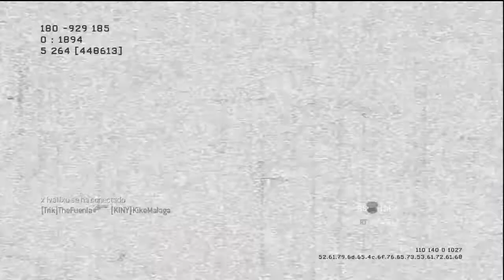MW3: ''¿Qué queréis ver y a que hora?'' - Domino en Village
Leed la descripción.

Vídeo donde os necesito, necesito que comentéis sin miedo y que me digáis que queréis ver y a que hora lo queréis, ya que así todo será más sencillo para mi y tambien para vosotros :D LIKE Y FAV !